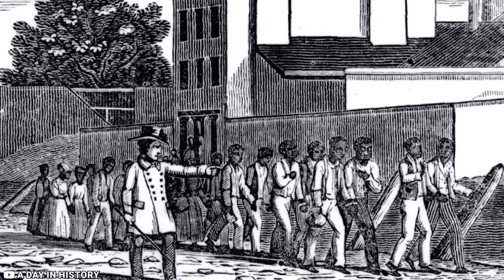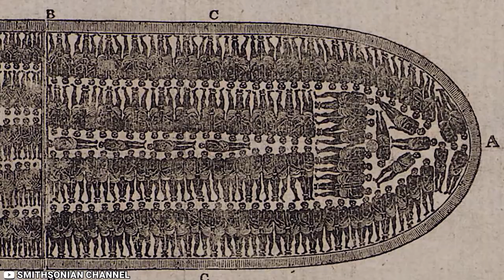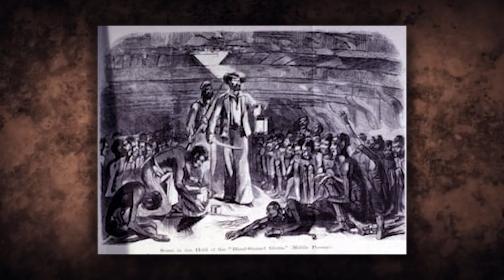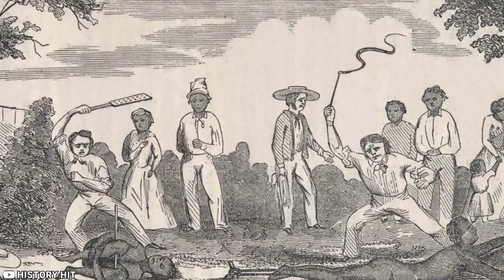The Slavs - The Forgotten History Of American Slavery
In the shadowed annals of history, where the echoes of suffering resonate, a haunting tale emerges—of souls bound by the shackles of an unjust world. They were slaves, their identities blurred beneath the weight of oppression. From the sun-scorched plantations to the heart-wrenching Middle Passage, their stories etch deep scars upon the fabric of humanity. Their tears merged with the earth, birthing the resilience that defied chains. Yet, amidst the darkness, glimmers of resistance ignited sparks of hope—whispers of freedom that danced in their hearts. For within the depths of their endurance, they embodied a timeless testament of courage, resilience, and the unyielding quest for liberation.